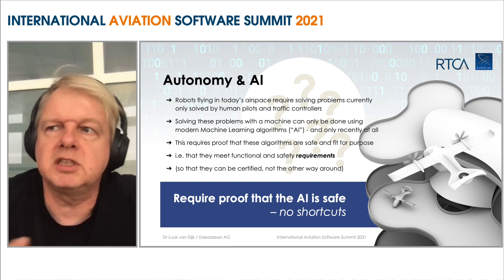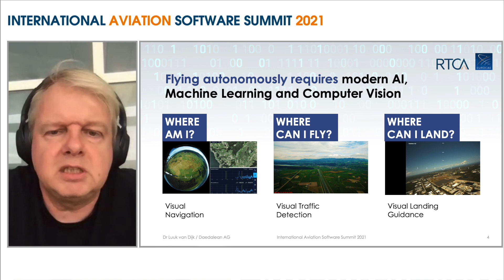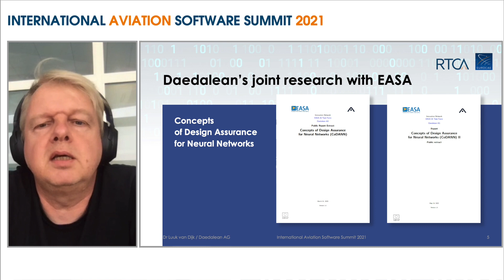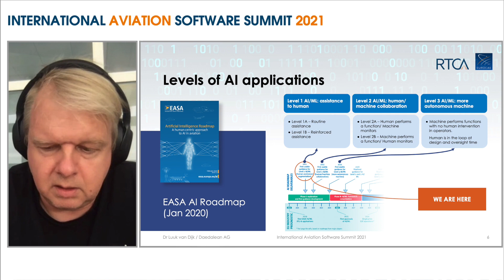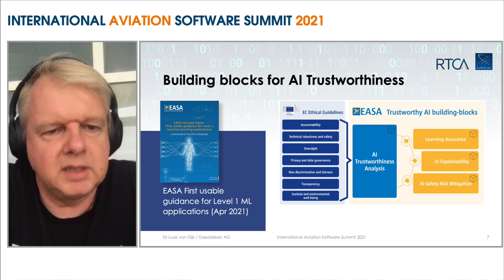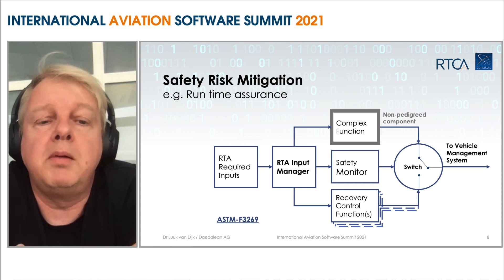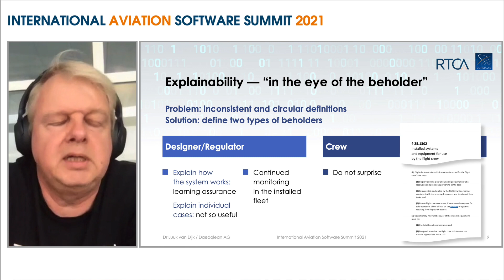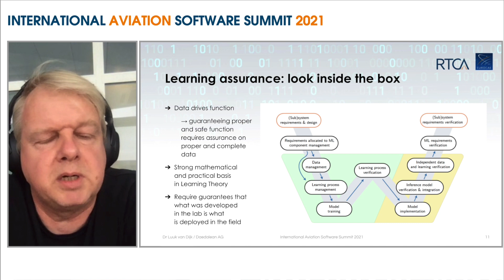Daedalean: Machine Learning Based Avionics & Their Certification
Efforts towards certification, proving fitness-for-purpose and reliability of Machine-Learning based systems for safety-critical applications are centring around three complementary approaches: Learning Assurance, Runtime Safety Monitoring and Explainability.  EASA refers to all three in their recently published first guidelines for Level 1 machine learning applications. This talk will attempt to disentangle what is meant by each and compare their weaknesses and strengths.